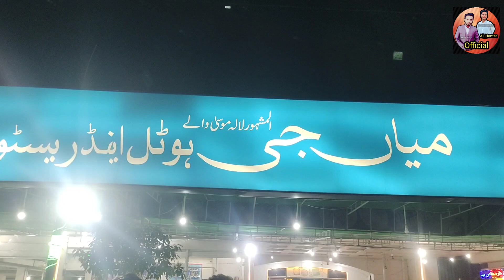Lahore too Kashmir Vlog 💢👌🚫 || 2024 Syed Adeel shah Bukhari & Syed Ali Hamza shah Bukhari